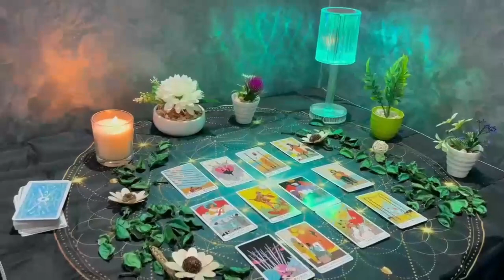SCORPIO 💖THEY'RE DONE PLAYING MIND GAMES😑 THEY WANT YOU💔 DO YOU STILL WANT THEM🤔💕FEBRUARY 2024 TAROT